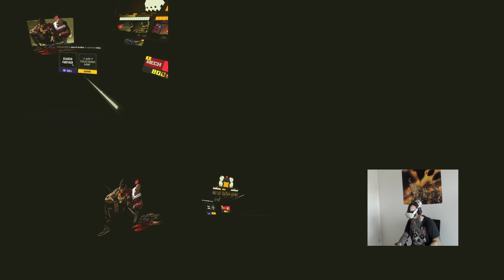Se prendre au jeu et apprécier casser du robot, c'est tout ce qu'on aime ! -- UNDERDOGS